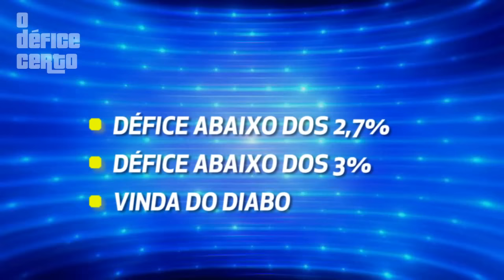O Défice Certo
Não perca a prestação de Maria Luís Albuquerque neste empolgante concurso para toda a família.